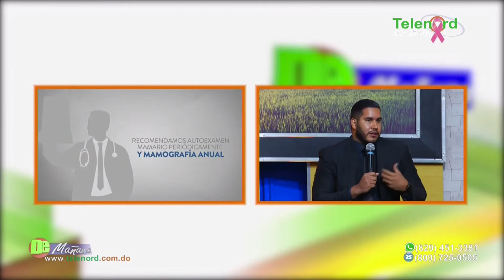Especialistas llaman a la evaluación constante para la detección del cáncer